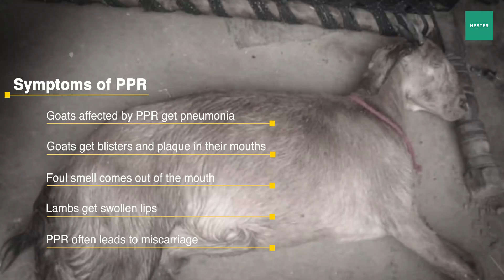Awareness on Peste des Petits Ruminants (PPR) - an important infectious disease of small ruminants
PPR, also known as sheep and goat plague, is a highly contagious viral disease affecting domestic and wild small ruminants. FAO aims to eradicate the disease world wide and Hester Biosciences is a part of the eradication programme. This video talks about the disease and it's repercussions on livestock farming and economy.